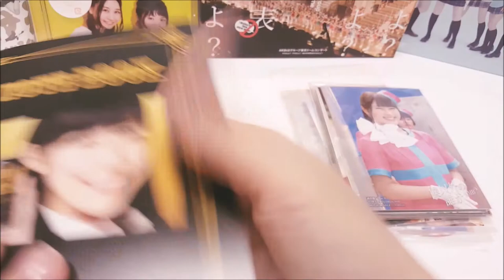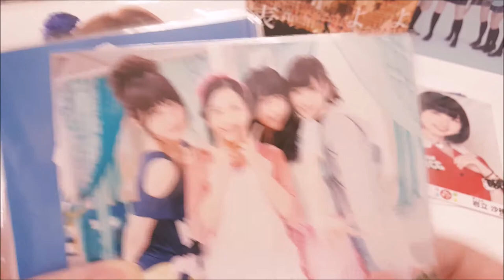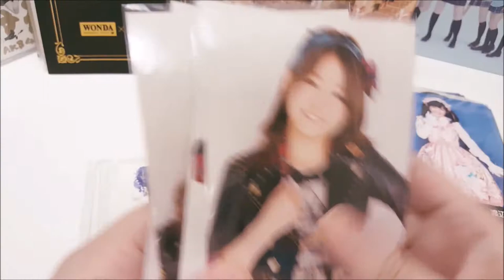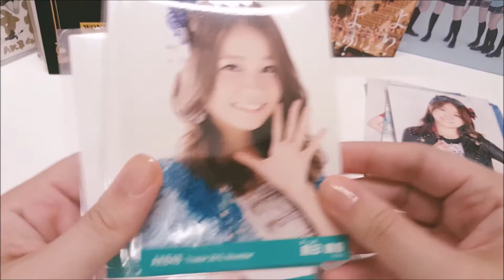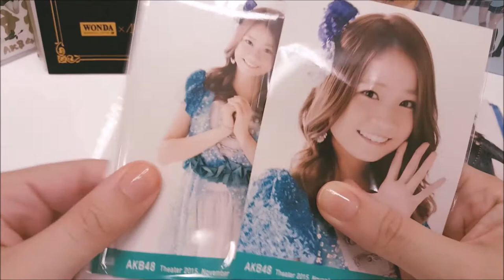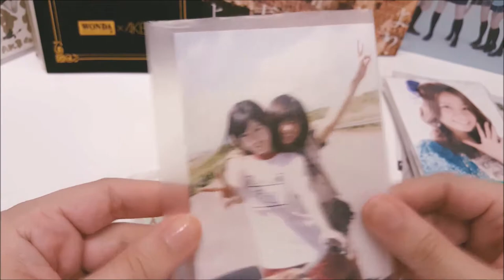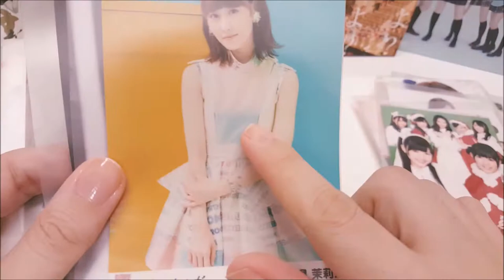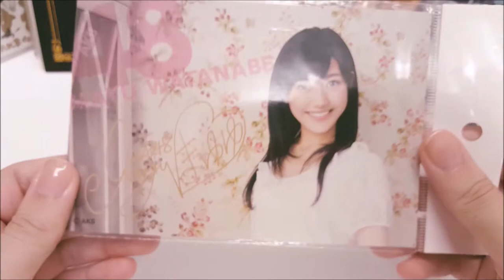Fotos 07 + Note Book Wonda [AKB48, NMB48, NGT48 e Watarirouka Hashiritai]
Música do video: Hatsukoi no Kagi (AKB48 Team Surprise)
Para contato e troca de fotos, me siga no Twitter